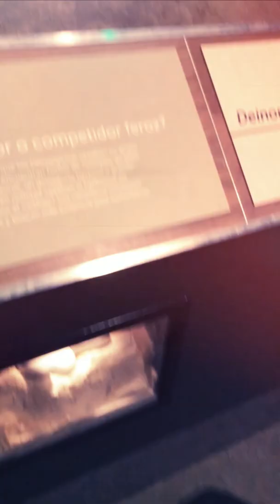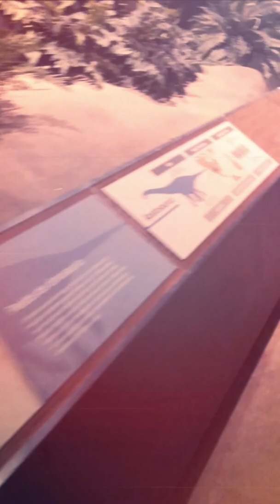Saturday, June 1, 2019: Part 3 - Pacific Science Center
Chronicles of Sir Oisin Leif and Prince Cian on Saturday, June 1, 2019: Part 3 - Sir Oisín and the Prince explore the Pacific Science Center, has fun with mom, Tinker town, legos, dinosaurs, water play, and get ready for the movies.  Soundtrack: You the Sun and Me - Andrew Britton. Runtime: 3 min, 10 sec.  Daily video blog on Magisto/youtube/Wordpress.